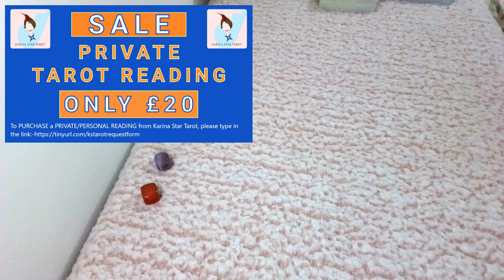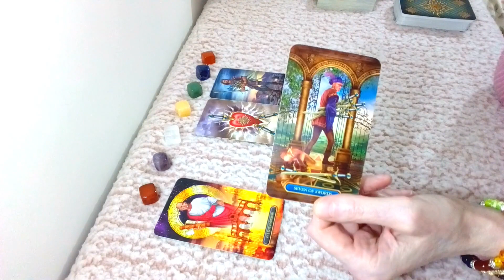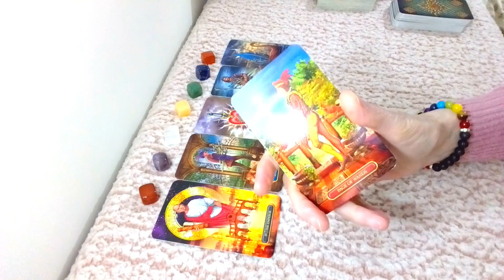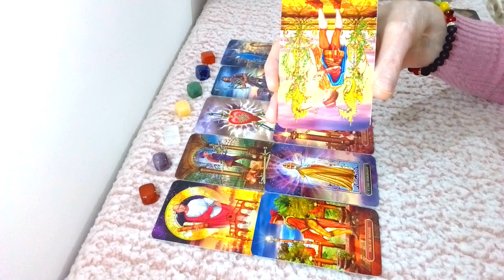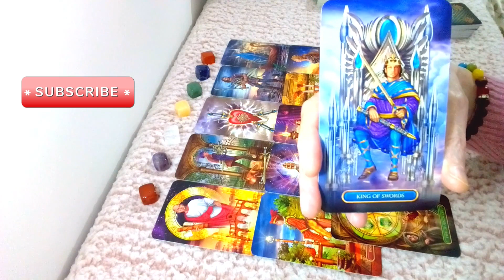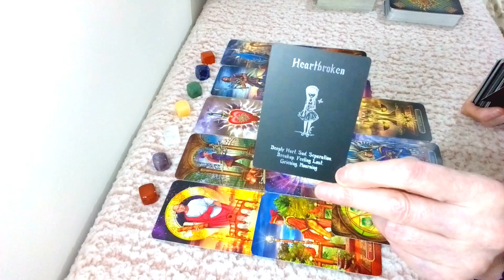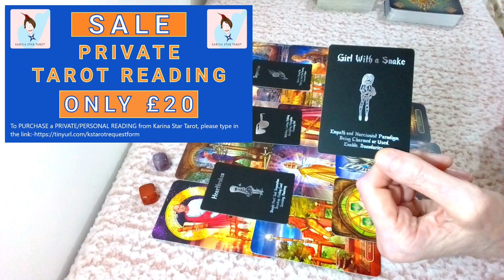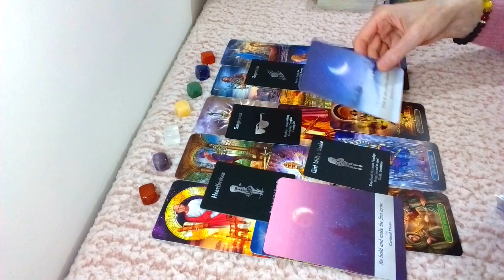ARIES TAROT READING: "You come across as strong but inside you are struggling." APRIL 2021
This is a General/LOVE Tarot Reading for the Star Sign Aries & Aries Moon, Venus & Rising for April 2021, this date is just a guide to help you my readings are TIMELESS: The tarot decks I have used for this reading are; Moonology Oracle Cards, The Royal Gilded Tarot & Love Island Tarot.
All Karina Star Tarot Graphics & Thumbnails are designed by me.

**SALE** you can now purchase a PRIVATE/PERSONAL READING from me for only £20, (For a limited time period only).

*COPYRIGHT:
The Intro/outro Music Is called, “The World’s Fair” By Godmode.